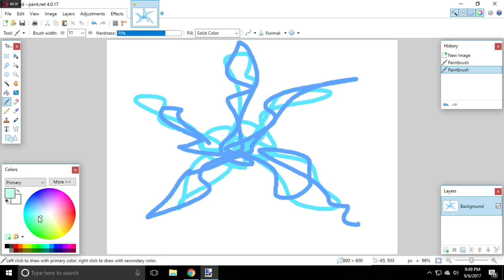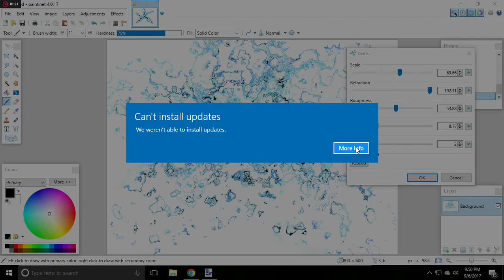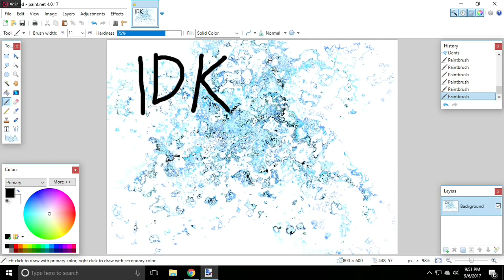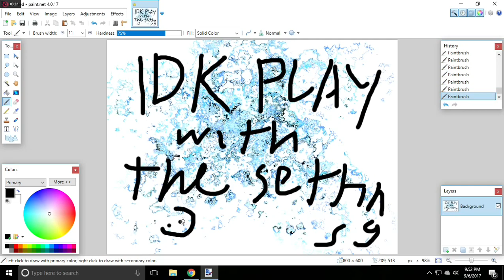Making a realistic splash of water on paint.net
Its almost realistic eeeeeeeh
paint.net